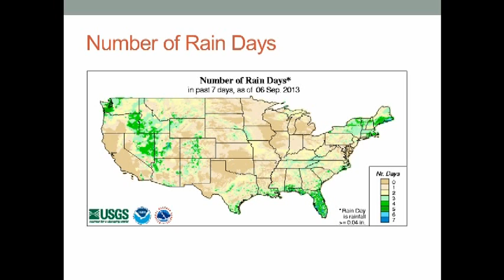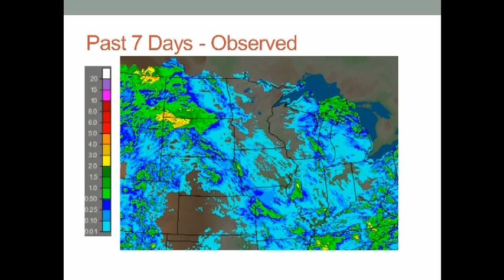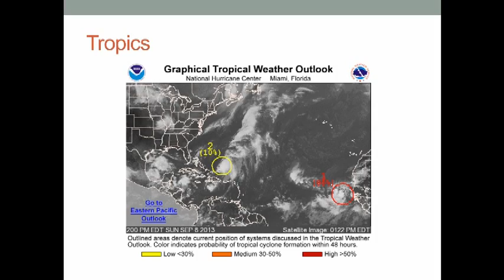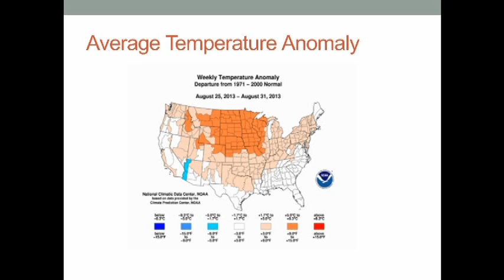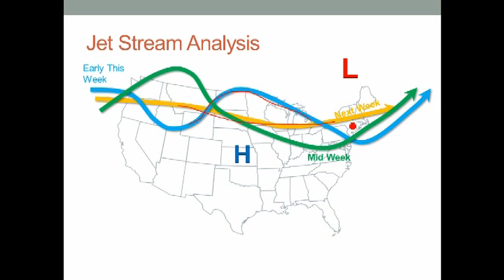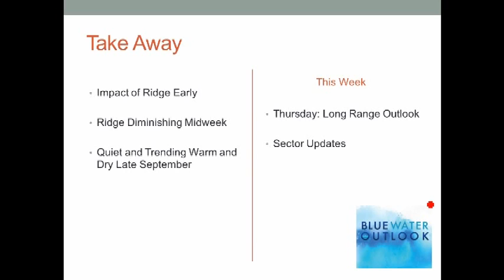BWO - Weekly Water Outlook - Midwest - 09/08/2013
John Feldt provides an outlook for precipitation and impacts on water resources.